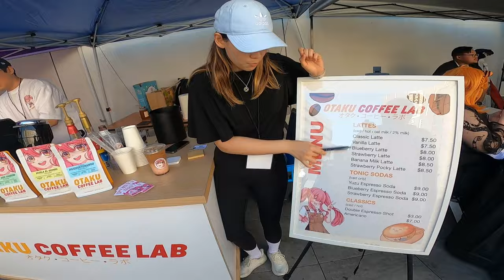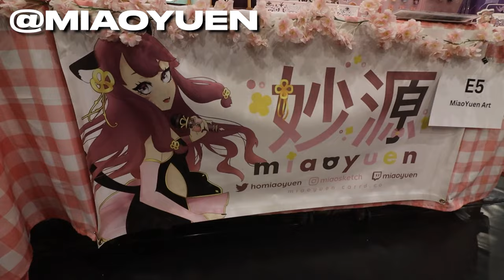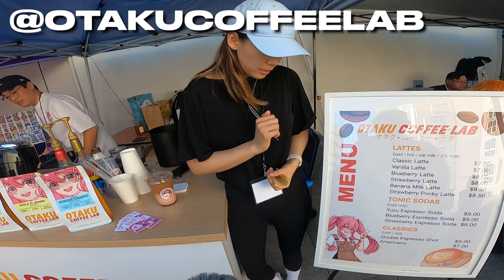THE BOOTHS AT RONIN EXPO 2023 THAT MADE ME STOP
Ronin Expo Vlog wooo!

PATRONS
($5)
Miguel (Anime Lately)
Seung Yoon
Taco Chan

($10+)
Peach Villacarlos
Mugiwara Luffy "Drycos"
SheppardMC101
Benjamin Yang